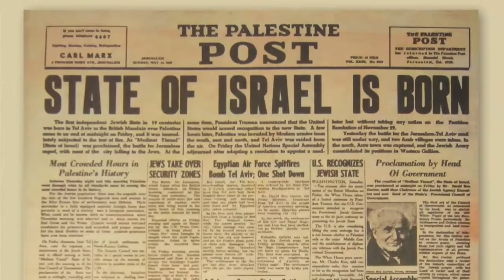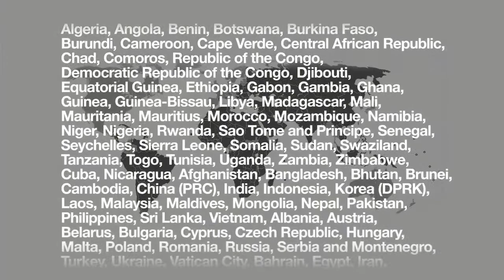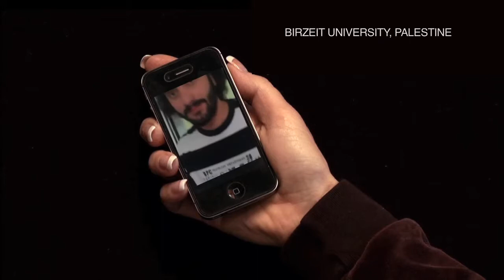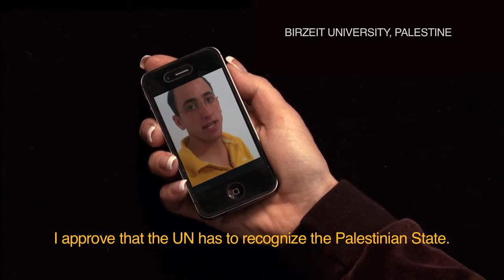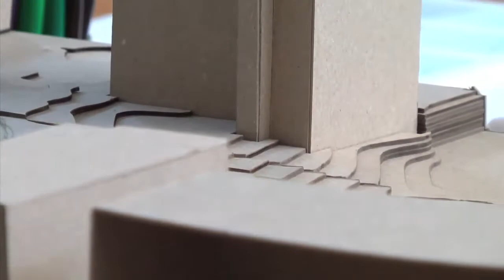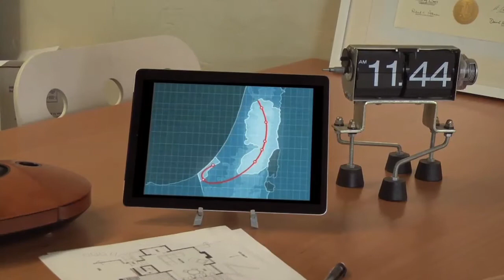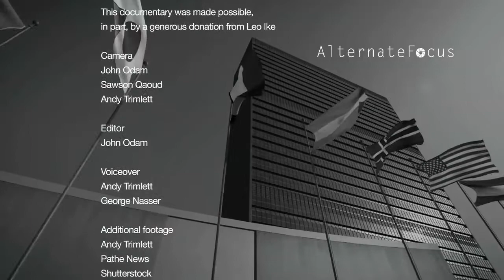Beyond Recognition, Part One: Visions of Statehood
In this two part documentary we examine the implications of Palestine's bid for recognition in the UN, Alternate Focus interviews supporters and critics of this proposal with an inside look into the Palestine Authority's strategy, and background information about its historical context. Although the issue never came to a vote, it could change the dynamics of the Israel Palestine conflict. With Hanan Ashrawi, Jacob Dyan, Doug Suisman, Farid Abdel Nour, Jonathan Graubart, Ali Abunimah, and Nurit Peled.